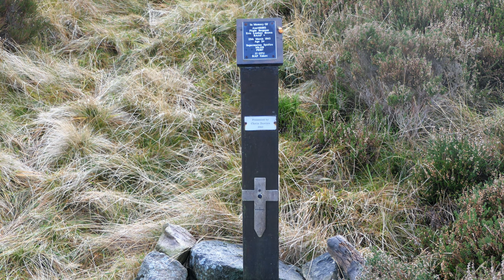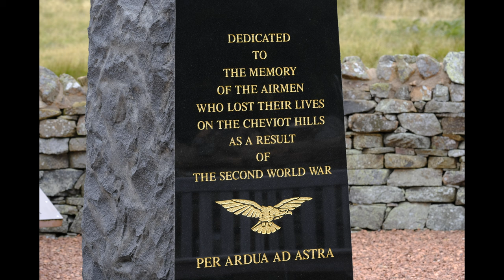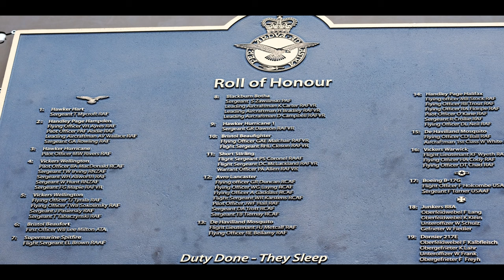Searching The Cheviot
For the last few months, I have been searching for the crash site of a Supermarine Spitfire which came down on the north side of The Cheviot on the 25th of March 1943 in Northumberland. Sadly Flight Sergeant Eric Lindsay Brown aged 24 lost his life in the accident. This is one of many wartime crash sites in these hills. A poignant moment to stand at the site.